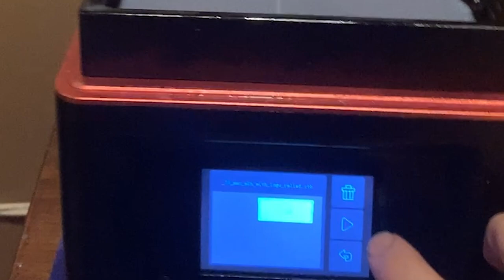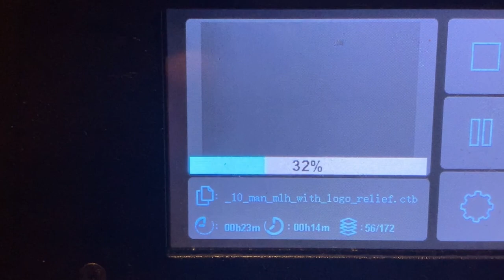How To Paint Napoleonic French Infantry: Wargame Models| Black Powder, Sharp Practice & Historicals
I love painting 28mm Napoleonics!  This video details my method for painting French Infantry.  Napoleonic wargames have high model counts so this method is about speed but without compromising the look!

If you like miniature wargaming of any type including Warhammer, 40k, dioramas,  Advanced Dungeons and Dragons (D&D), Black Powder, napoleonics, historicals and Bolt Action, I suggest you watch as many of the techniques featured here for both beginning and advanced model painters would be useful.

Thanks to @un33k_b34ts for the music.  Please check out his instagram to learn more!

Thanks to Aubrey Brawley for assistance with audio.

Video Credit:
Battle of Ligny reenactment - June 2019 - 8eme demi-brigade de Ligne
David De Breucker